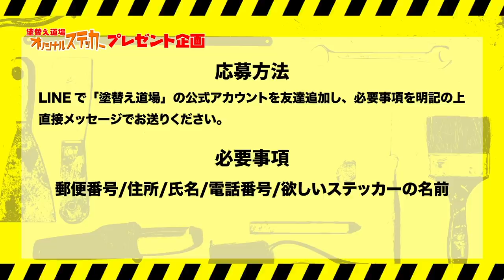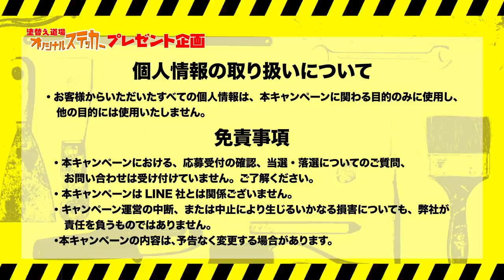過酷な足場の世界？厳しい世界に楽しみを見つける職人たち！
足場職人の世界！過酷な職人の世界に入った元介護経験者が1週間経った今心の内を激白！
日本一過酷な職人の世界で働く男たちのインタビュー！